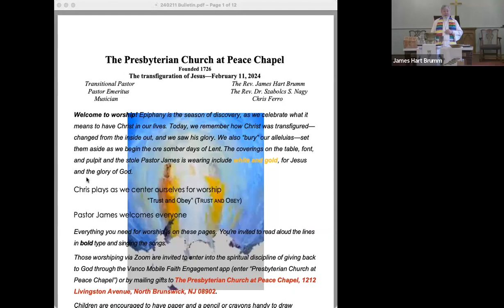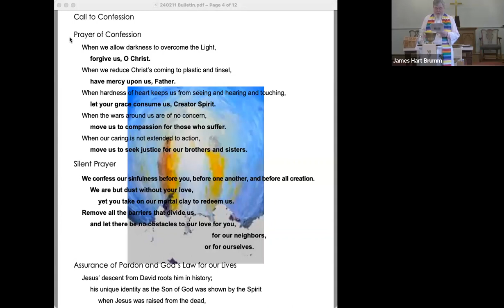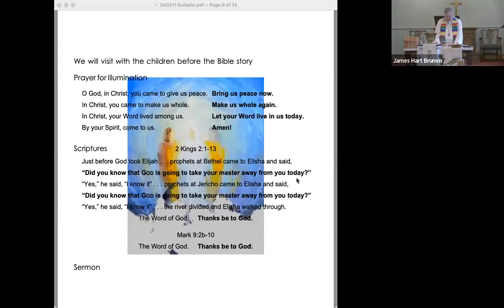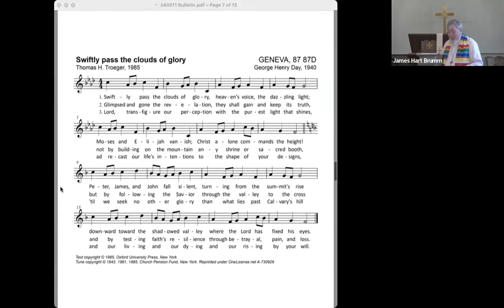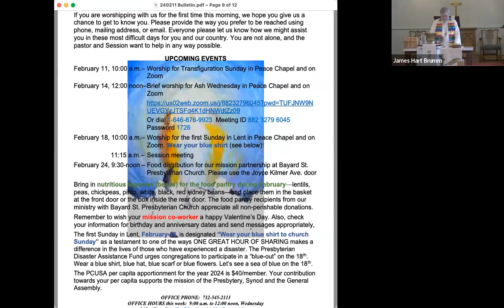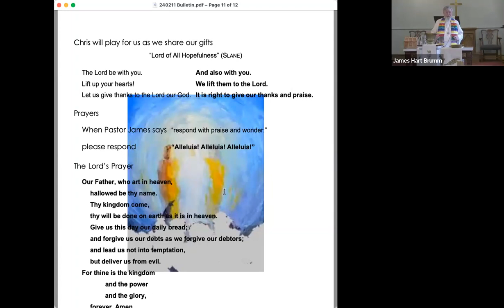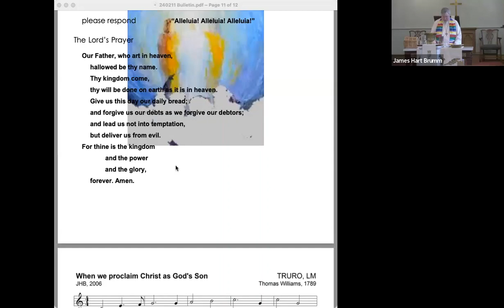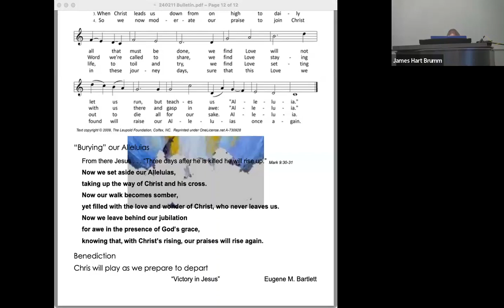Worship with the Presbyterian Church at Peace Chapel, 11 February 2024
Worship for the Sunday of Jesus's transfiguration, 11 February 2024, with the Presbyterian Church at Peace Chapel, located in North Brunswick, New Jersey, some gathered in the sanctuary, some physically dispersed, but all spiritually and technologically connected. Celebrate with us live every Sunday at 10:00 am dial , meeting ID 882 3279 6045, password 1726.